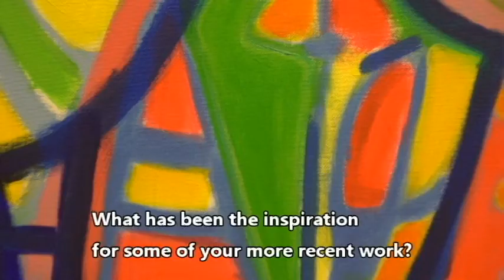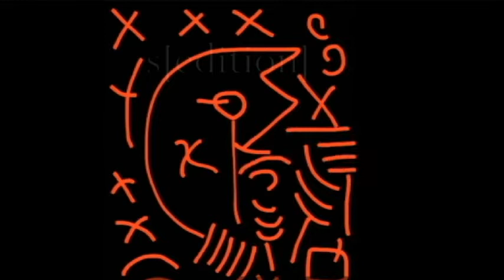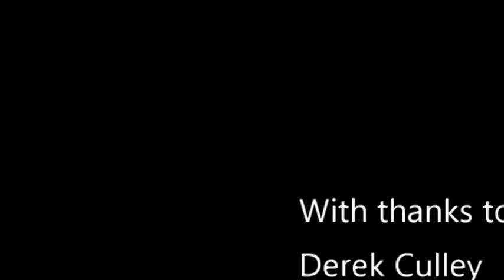DerekCulley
Stephen Whittle Principal Manager, Museum, Galleries & Operations talks to artist Derek Culley whose work is currently on display in The Landing, the new selling space at The Atkinson.  Derek talks about his influences and how David Hockney  inspired him to take up digital art.
Video created by Matt Dodd.